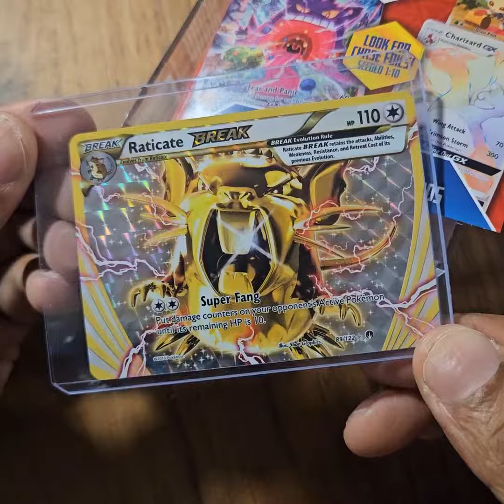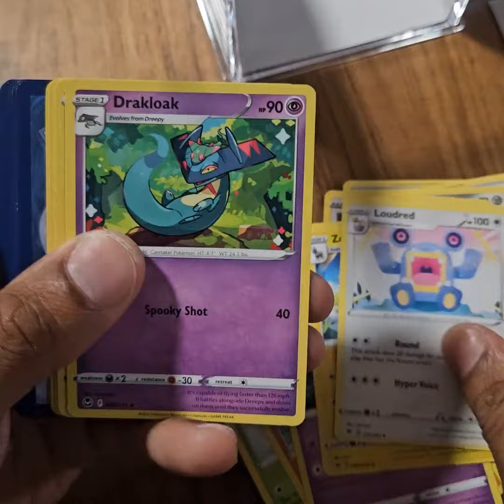Pokemon Mystery Power Cube Opening - 40 Cards